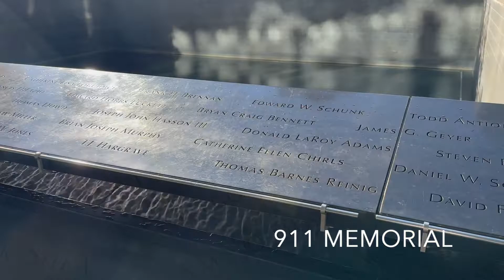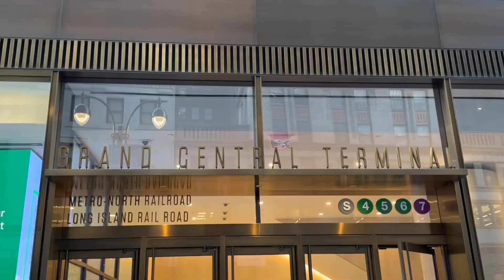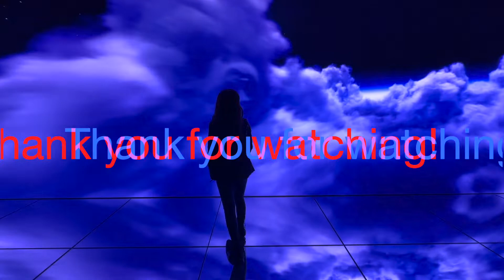[NYC] Conrad New York Downtown, 911 memorial, summit - 7days part 3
Felt like I crossed past, present and future all at once. The vibe of the city I won’t forget
what i eat in a day, where to eat, nyc
 then it felt like a dream,  rubirosa pizza, summit one,
뉴욕 브이로그
뉴욕여행
여행

New York City in September

Music Credits
In Memory Of Jean Talon - @theminivandals
Straight Fuse - @frenchfuse